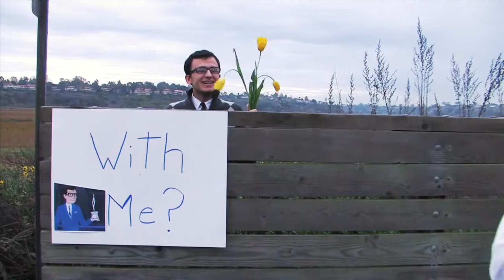Jonathan D Black Reel